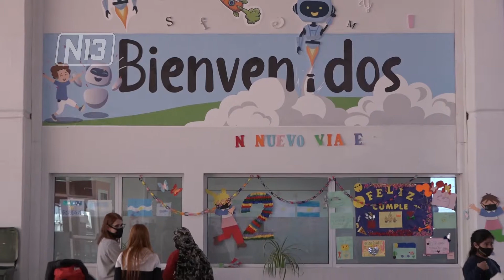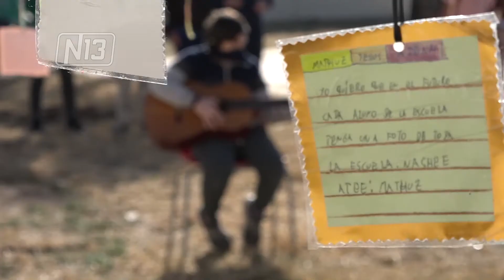ANIVERSARIO DE ESC GENERATIVA LUIS LUSQUIÑOS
Este jueves, toda la comunidad educativa de la Escuela Generativa Luis Lusquiños, celebro el segundo aniversario de la institución que cuenta con una matrícula escolar de 450 alumnos entre nivel primario y secundario.